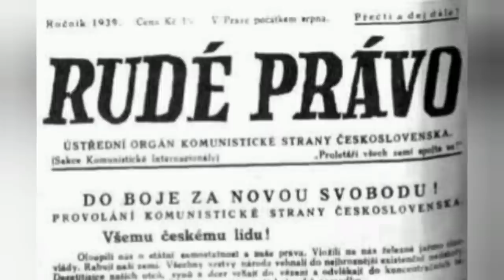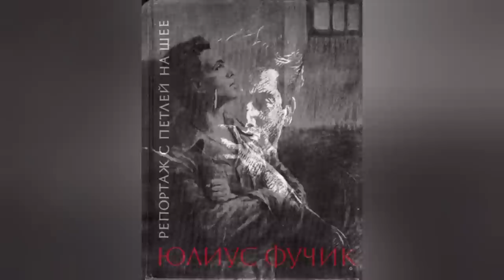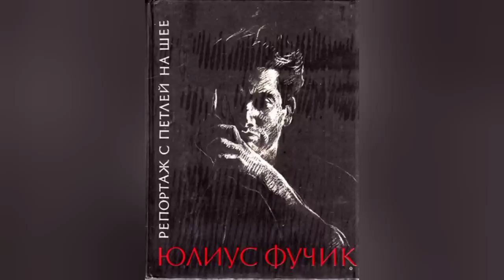ЖИЗНЬ и СМЕРТЬ ГЕРОЯ Написавшего "РЕПОРТАЖ с ПЕТЛЁЙ на ШЕЕ "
23 февраля 1903 года, родился человек, который для нескольких поколений стал символом стойкости, мужества и честности — журналист, писатель я борец с фашизмом Юлиус ФУчик.

8 сентября 1943 года, после долгих издевательств, допросов и пыток, он был повешен в Берлинской тюрьме Плётцензее. Ожидая смерти в камере, он написал свой последний репортаж, который получил название "Репортаж с петлей на шее", он заканчивается словами – "Люди, я любил вас!", в чём собственно, можно и не сомневаться.
Давай сегодня вспомним его героическую и в то же время трагическую историю..